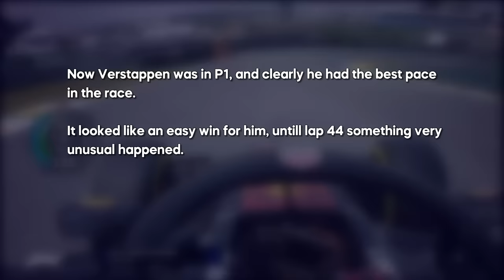Backmarker Ocon denied Verstappen a race win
F1 Brazil Onboard